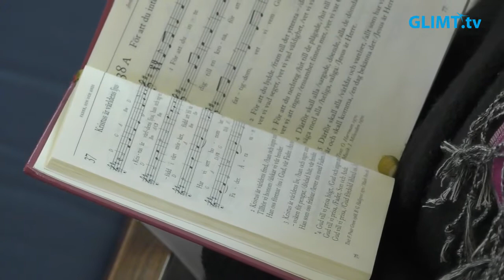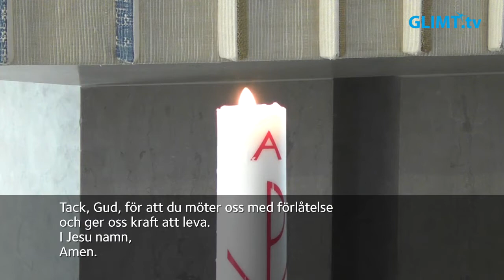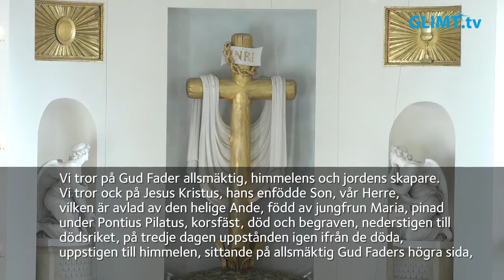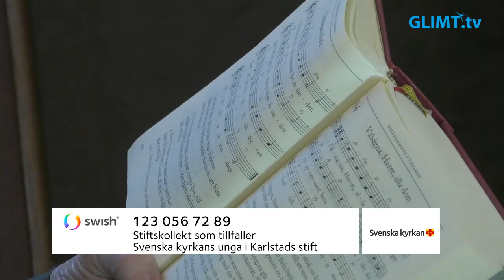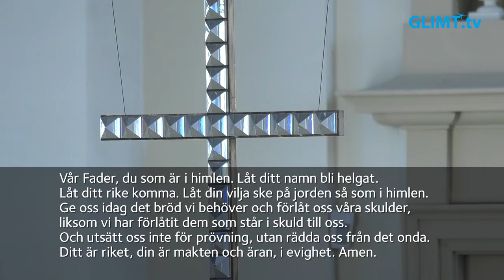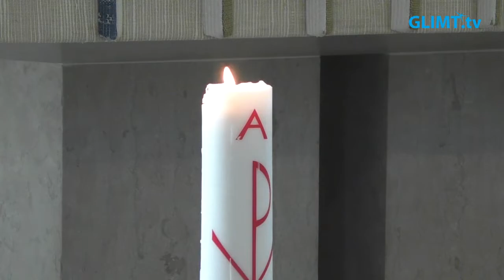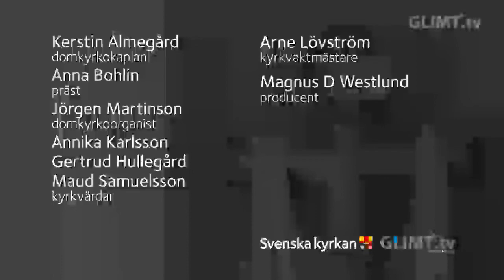Högmässa på Kyndelsmässodagen, 6 februari, från domkyrkan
Högmässa på Kyndelsmässodagen, 6 februari, från domkyrkan i Karlstad. Temat är "Uppenbarelsens ljus". Medverkande: Kerstin Almegård, domkyrkokaplan, Anna Bohlin, präst, Jörgen Martinson, domkyrkoorganist samt kyrkvärdar.